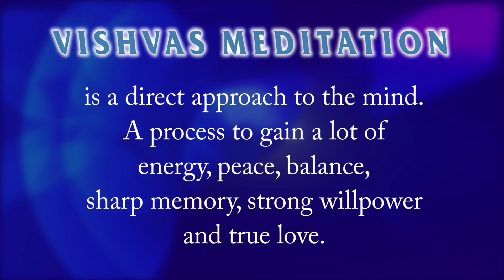VISHVAS MEDITATION - 15 Apr 2024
VISHVAS MEDITATION - 15 Apr 2024 Episode 2734